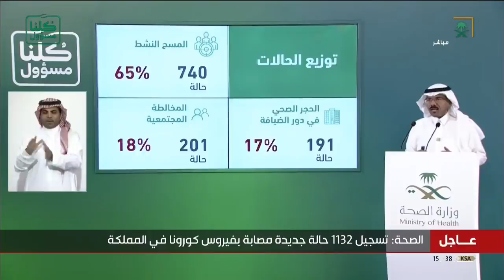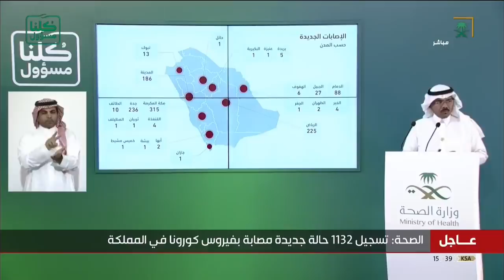المتحدث الرسمي باسم وزارة_الصحة د. محمد العبدالعالي: 740 حالة اكتشفت من خلال المسح النشط.